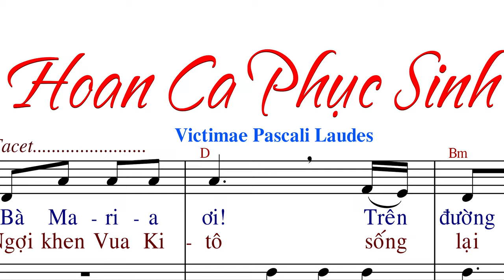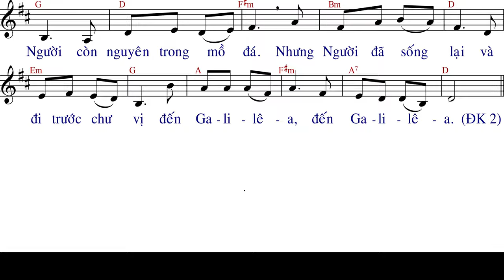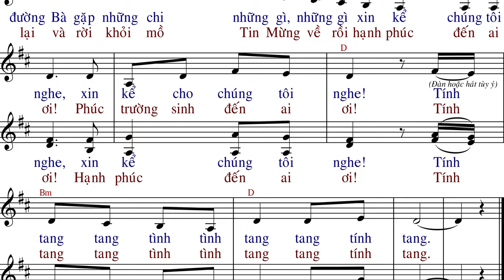Hoan Ca Phục Sinh (Tập hát 2023) - Hùng Lân - Anna Sao Mai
Link File nhạc đính kèm:
- File Sheet nhạc(font 14px):
- File  trình chiếu (Slide)
  .PPT:
  .PDF: